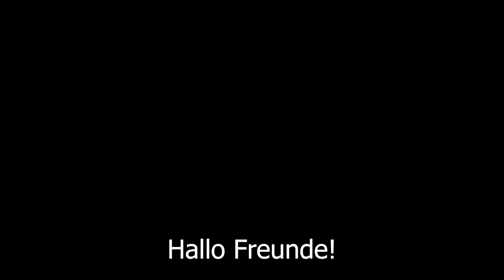Ich kaufe kein Brot mehr! Neues perfektes Rezept für schnelles Brot in 5 Minuten. einfach köstlich!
Ich kaufe kein Brot mehr! Neues perfektes Rezept für schnelles Brot in 5 Minuten. Es ist einfach köstlich! Machen wir dieses Brot! Das Kochen nimmt so wenig Zeit in Anspruch. Brot im Ofen, das perfekte Produkt ist im Ofen besser als im Laden! Dieses Brot braucht keinen Brotbackautomaten, es wird nur im Ofen gebacken. Dieses schnelle Ofenbrotrezept ist nahrungsmittelarm und frei von Chemikalien.
Probieren Sie dieses Brot unbedingt zu Hause aus - Sie werden es lieben und Sie werden es jeden Tag backen! Brot ohne Milch,
Brot ohne Eier. Schwarzbrot kochen lernen! Einfach und köstlich! Wie man kocht? Praktische Rezepte zeige ich auf meinem Kochkanal! Rezepte von Maria jeden Tag! Dies ist ein schnelles hausgemachtes Brotrezept, das 5-10 Minuten und Zeit zum Backen benötigt! Alles ist sehr einfach, gesund und lecker!
❗ Untertitel einschalten! Sie arbeiten für Sie! 😉
Zutaten:
350 g Weizenmehl durch ein Sieb sieben.
Zucker hinzufügen - 1 Teelöffel.
Nach Geschmack würzen und salzen - 1 Teelöffel.
5 g Trockenhefe hinzufügen.
Gießen Sie 210 ml abgekochtes, aber nicht heißes Wasser.
Pflanzenöl hinzufügen - 30 g.
Den Teig mit Pflanzenöl bestreichen.
Mit Frischhaltefolie abdecken. 15 Minuten an einen warmen Ort stellen.
Sie werden mit dem Ergebnis auf jeden Fall zufrieden sein!
Den Teig mit Milch und Butter bestreichen.
Mehl.
Schneiden Sie den Teig mit einem Messer.
Im Ofen bei 180 °C 20 Minuten backen.
Sehr lecker und gesund!
Guten Appetit!
Ich backe sehr gerne Brot! Siehe einfache Rezepte zum Brotbacken auf meinem Backkanal. Brot und Milchbrot, Deutsches Brot, Brötchen und Gebäck, suchen Sie auch auf meinem Küchenkanal:
Freunde, unterstützt meinen Kanal, das ist mir sehr wichtig! Wenn Ihnen dieses Video gefallen hat, bewerten Sie es bitte. Ich werde sehr glücklich sein! Schreib mir in die Kommentare zu meinem einfachen Brotrezept oder hinterlasse ein Emoticon.
Klicke auf die Glocke 🔔, um über neue Video-Veröffentlichungen auf dem Laufenden zu bleiben! 😁 Mit meinen Kochvideos kann ich ganz einfach kochen lernen. Schaffen Sie mit mir jeden Tag Komfort und festliche Atmosphäre zu Hause! 🎉 Und ich helfe dir, es schnell, lecker und einfach zu machen! 💖😉💖